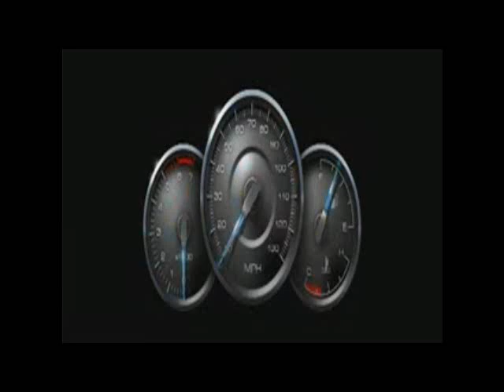Chevrolet Beat video by me